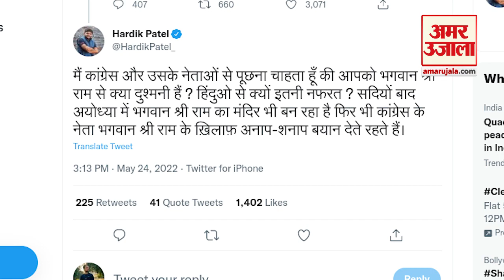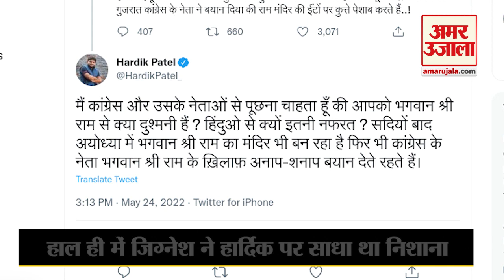Hardik Patel करेंगे 10 दिनों में बड़ी घोषणा BJP में जाने के दिए संकेत| Today Hindi News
Congress छोड़ने वाले Gujrat के पाटीदार नेता Hardik Patel के सियासी भविष्य को लेकर अटकलें जारी हैं। हालांकि, उन्होंने 10 दिनों के भीतर बड़ी घोषणा के संकेत दिए हैं। इसके अलावा उन्होंने पार्टी के ही साथी रहे जिग्नेश मेवाणी की टिप्पणियों पर भी जवाब दिया। गुजरात कांग्रेस के कार्यकारी अध्यक्ष रहे पटेल ने ट्वीट के जरिए कांग्रेस की सदस्यता छोड़ने का ऐलान किया था। वह लंबे समय से पार्टी की गतिविधियों को लेकर नाराजगी जाहिर कर रहे थे।